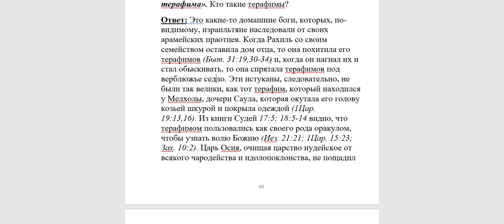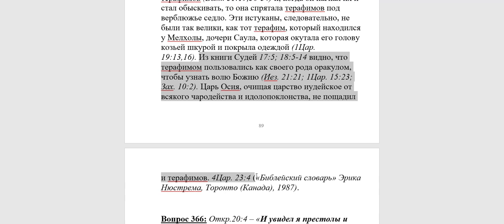365. Кто такие терафимы?